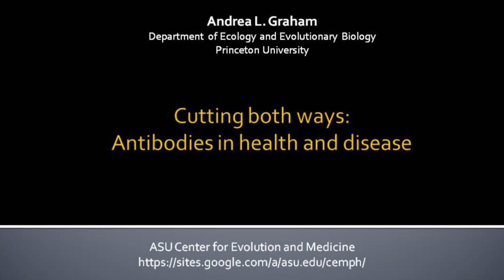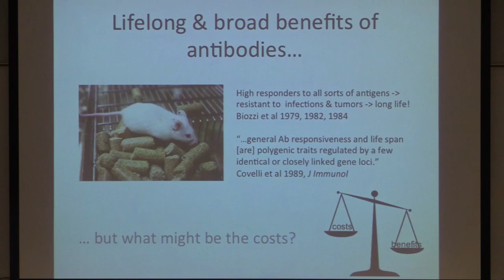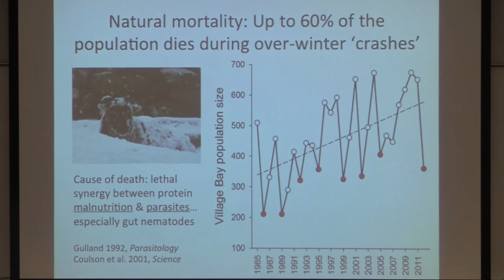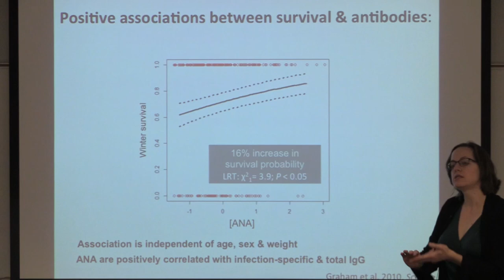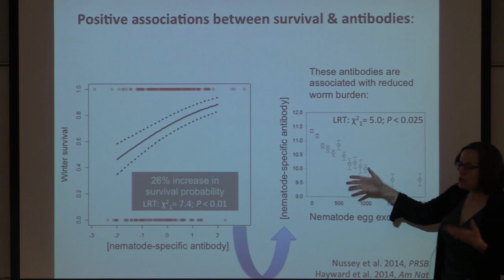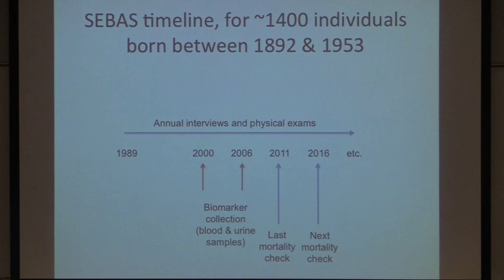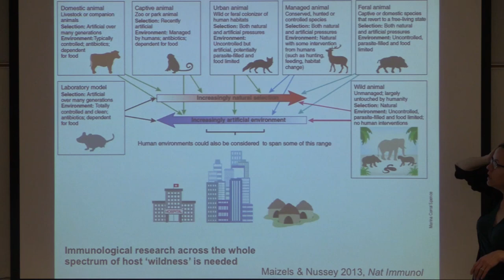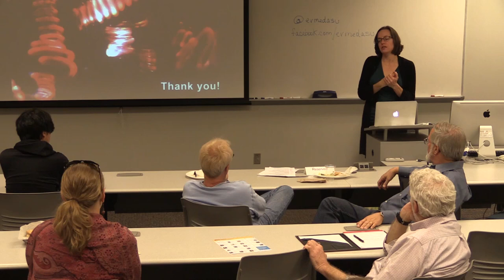Cutting both ways: Antibodies in health and disease | Andrea Graham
Antibodies confer resistance against infectious diseases and participate in somatic maintenance.  Yet they can also deplete amino acid reserves and cause debilitating autoimmune diseases, when they avidly attack host tissue or accrue at such high densities that they damage organs of filtration.  Antibodies are thus among the many sharp elements of the "double-edged sword" of the mammalian immune system.  To what extent can variation in antibody responsiveness be understood in terms of a trade-off between susceptibility to infectious disease on the one hand and to autoimmune disease on the other?  I will address that question in this talk, drawing upon evidence from sheep, mice and people.  Such a trade-off could help to explain the evolutionary maintenance of alleles conferring susceptibility to lupus and other antibody-mediated diseases.

Andrea earned an A.B. from Mount Holyoke College and a Ph.D. from Cornell University.  She focused on disease ecology for both her undergraduate thesis and her Ph.D. dissertation.  As a post-doc and later as an independent research fellow at University of Edinburgh, she tested evolutionary hypotheses about immune responses to co-infections and about predisposition to autoimmune diseases.  In 2011, Andrea moved to the Department of Ecology and Evolutionary Biology at Princeton University, where she continues to apply evolutionary thinking to host-parasite interactions.

Associate Professor of Ecology & Evolutionary Biology
Princeton University
Cutting both ways: Antibodies in health and disease